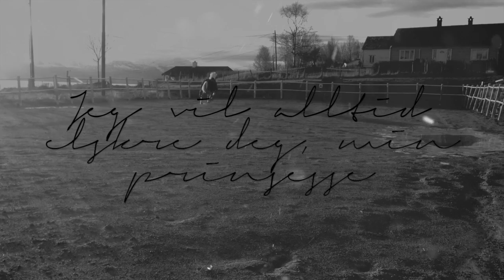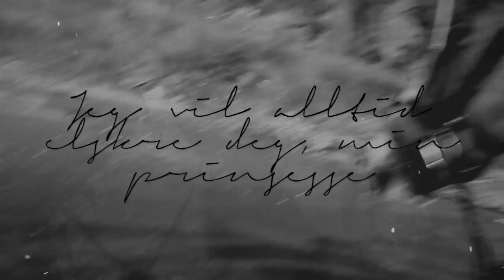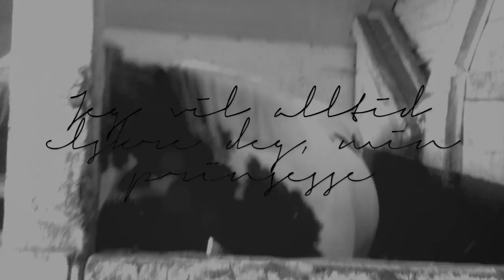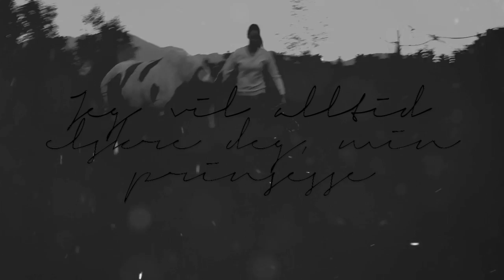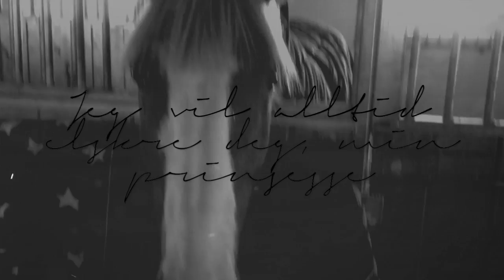Samlevideo Connie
Samlet sammen noen klipp jeg har igjen av Connie, brukte ikke noe lang tid på videoen da den er mest til meg selv